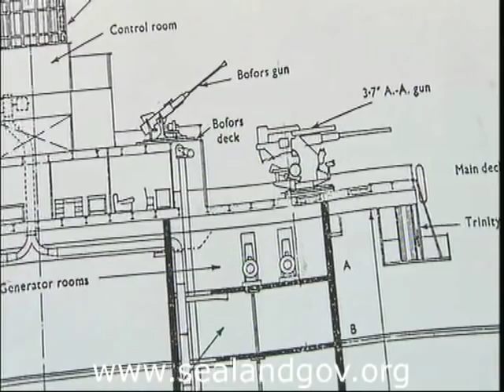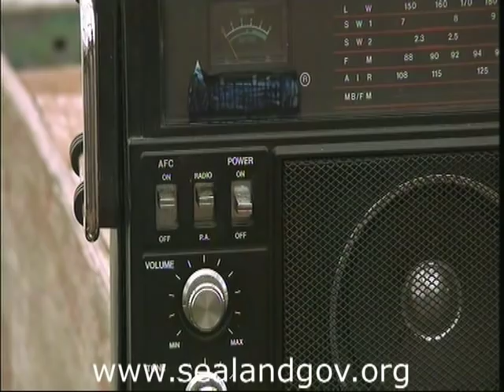Sealand On The One Show 2011 - Prince James & Princess Charlotte Of Sealand Awards Ben Fogle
James and Charlotte of Sealand take Ben Fogle out to award him with his Noble Title of Lord Ben Fogle of Sealand.

Thank you all for your amazing support and interest.